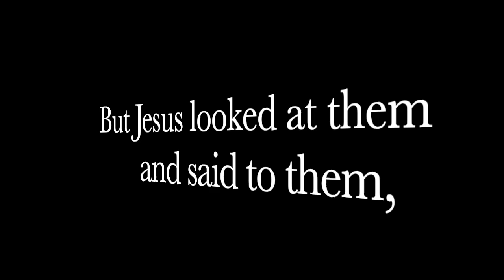Top 5 New Cars You Should NEVER Buy!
Most cars go down in value when you drive them off the New Car Lot, but there are 5 Common New Cars that you will lose LOTS of $$$$$. So here's the list of 5 New Cars You Should Never Buy!